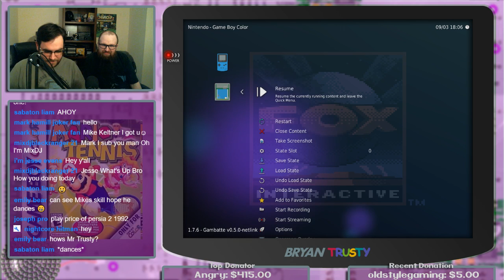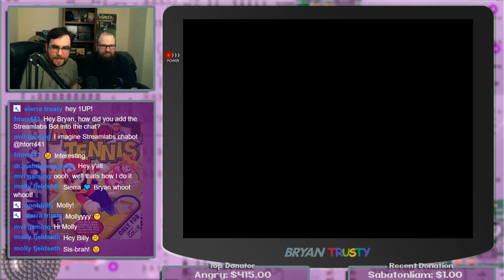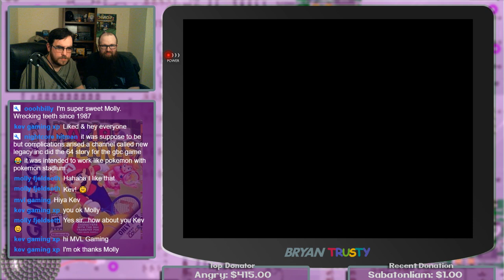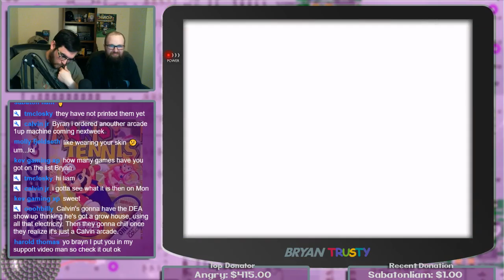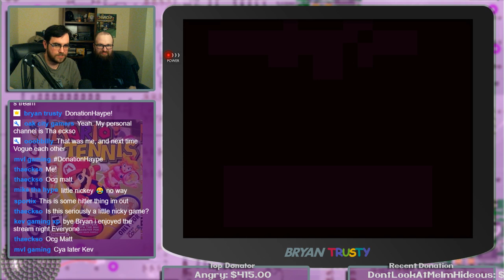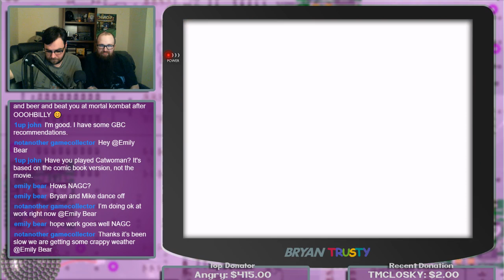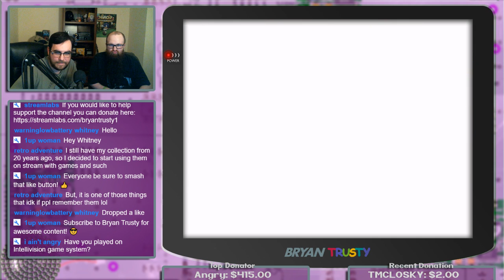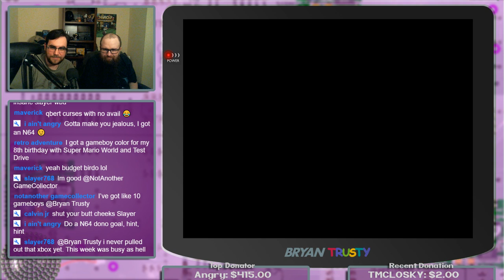Bryan and Mike Play Random Game Boy Color Games LIVE!!!!!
Not LIVE yet??? Hit that reminder and hangout if you can!

More Game Boy Color games this week with Mike Keltner!!!

-if you would like you can donate it helps the channel and really means as lot!

-I have a Fiverr! I can make you a custom logo, overlay and even do some voice acting.

Steam gift cards
PSN gift cards
XBOX gift cards
Gamestop gift cards

IaintAngry
Rik Thomas
Slayer768
Gobblin215
NIGHTCORE HITMAN
OOOHBILLY
OldDirtyGamer
CalvinJR
Floffle Woffle floofer woofer
PhilOffHisTree
TMCLOSKY
LiftedGamingNetwork
The Game Beaters
The Retro Rescue